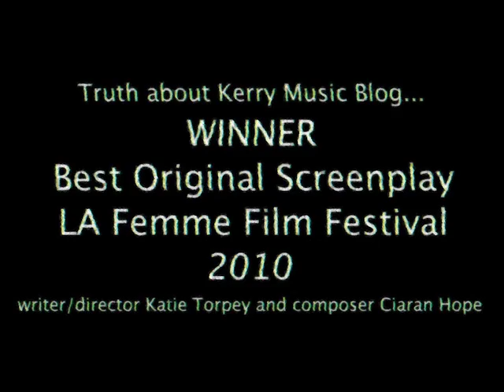Truth About Kerry - Music Blog 10: "LA Femme Film Festival 2010"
We WON! Watch Katie's acceptance speech!

) which includes my entire Truth About Kerry Music Blog as an extra feature!

Composer Ciaran Hope talks about the 2010 LA Femme Film Festival where writer/director Katie Torpey picked up the Award for Best Original Screenplay.